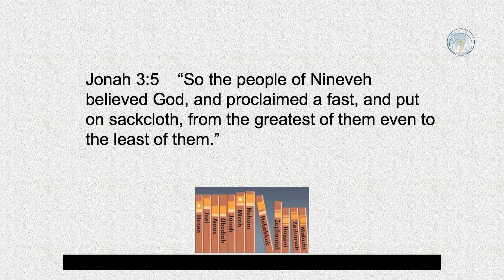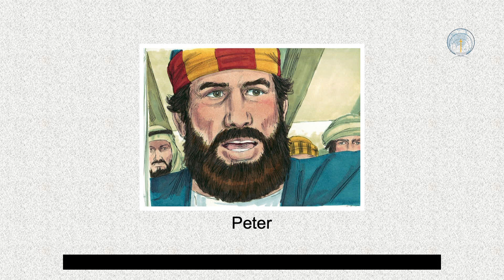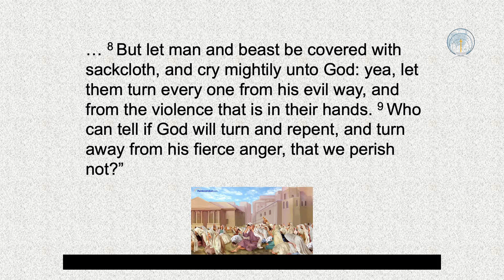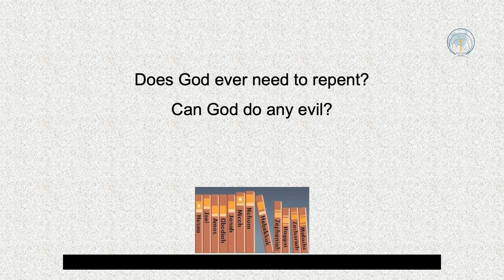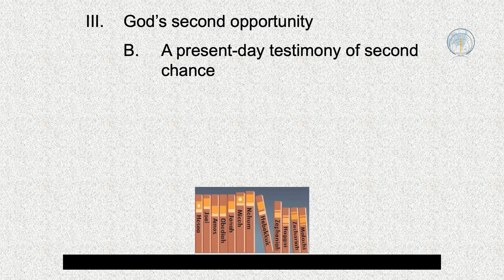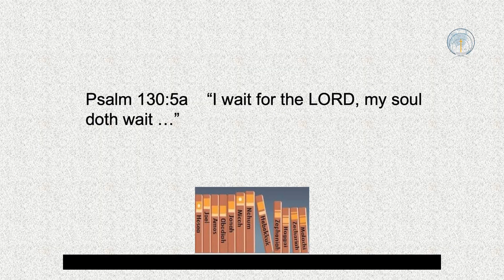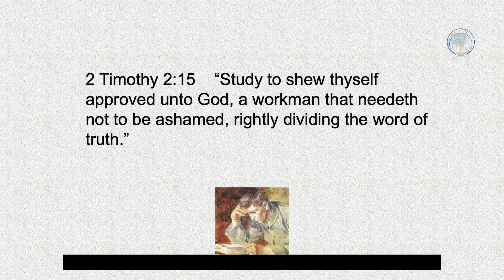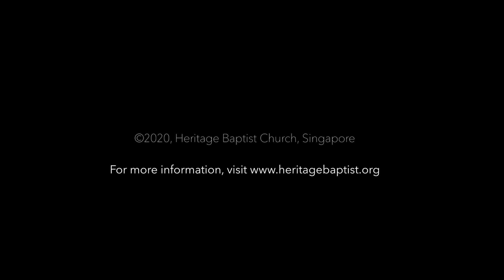Jonah: God of the Second Opportunity - Ps. Yip Meng Fai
The life of Jonah illustrates how God can use us even after we've failed Him.